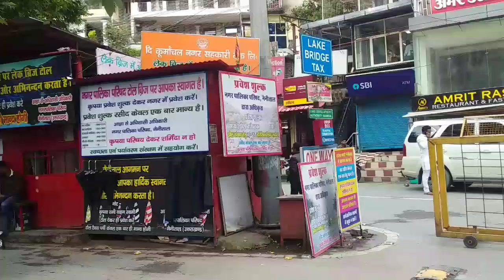NAINITAL WEATHER TODAY 6 July 2022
Thanks